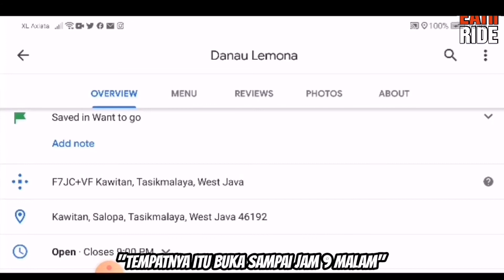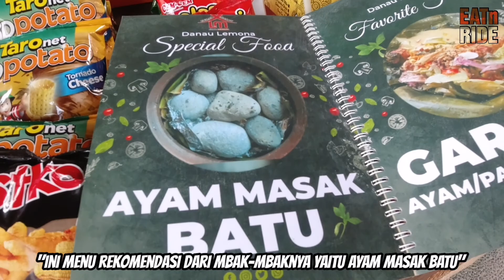ADA JEMBATAN GANTUNG DI TENGAH DANAU! Mencoba Sensasi Makan Ayam Batu ala Danau Lemona Tasikmalaya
Lokasi:

Danau Lemona